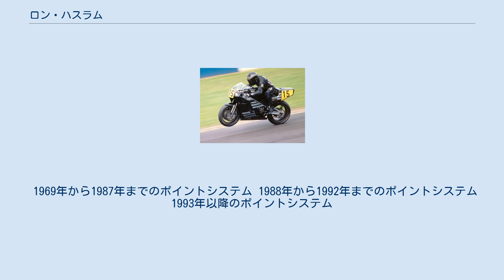ロン・ハスラム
ロナルド「ロン」・ハスラム（Ronald Haslam, 1956年6月22日 - ）はイギリス出身のライダー。
 1977年にデビュー。
1979年鈴鹿8時間耐久ロードレースで2位を獲得。
1983年から1990年まで500ccクラスに参戦した。
常に抜群のスタートダッシュを決めるため、「ロケット・ロン」と呼ばれていた。
8年間に61回のトップテン入りを果たし、9回表彰台に立っている。
マシン開発能力にも長けており、1986年から1988年には『elfプロジェクト』でライダーを務めた。
1987年にはNSR500のエンジンを搭載したelf-4にシーズン当初から乗る予定であったがエンジンが間に合わず、シーズン半ばまで通常のNSR500で戦ったが、2回の3位表彰台を筆頭にポイントを重ね、ワイン・ガードナー、ランディ・マモラ、エディ・ローソンに次ぐ自身のキャリアで最上位となるランキング4位に輝いた。
この他にマン島で行われる公道レースの『マン島TTレース』でも勝者となった。
 1993年現役引退。
現在は『The Honda Ron Haslam Racing Academy』を営む。
 長く濃いもみあげと胸毛がトレードマークだった。
なお、押し掛け時代はバイクを右から押す変わった始動方法をとっていたため非常に目立っていた。
 息子のレオン・ハスラムもライダーであり、現在はスーパーバイク世界選手権(SBK)で活躍している。
 1969年から1987年までのポイントシステム 1988年から1992年までのポイントシステム 1993年以降のポイントシステム